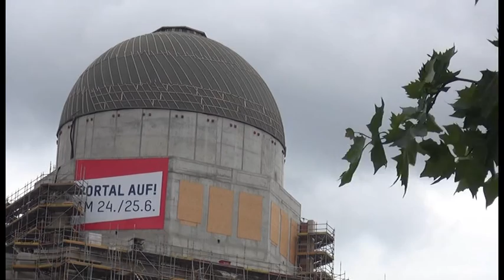Wiederaufbau des Berliner Stadtschlosses 2017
Die Berliner und ihre Gäste konnten sich auch in diesem Jahr wieder im Rahmen der offenen Tage der Baustelle des Berliner Stadtschlosses vom Baufortschritt überzeugen.
Beeindruckend war das bis auf den Fußboden fertiggestellte künftige Eingangs-Foyer unter der Kuppel, sowie der Blick in den Schlüterhof.
Das besondere Highlight auf der Baustelle ist aber wohl die vollständig fertige und abgerüstete Lustgarten-Fassade zwischen Portal 4 und 5.
Hier bekam man einen Eindruck wie gelungen die Farben und Formen des Stadtschlosses auf die Umgebung wirken.